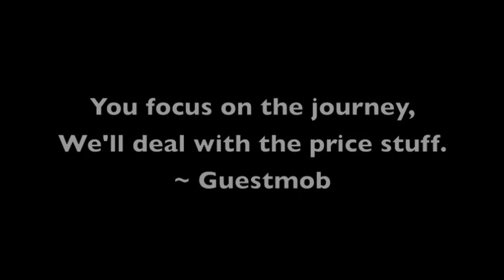4 week old labrador retriever puppies!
We're all animal lovers at Guestmob. On any given day, one can find a dog or two in our offices. They love coming to work as much as we do.

Thumbs up if you got love for the puppies!

Guestmob - A New Way to Book Hotels!

2) 100% refundable up to 72 hours.
3) Manually curated quality hotels (3-5 stars)
3) In 20 US Top markets and doubling new markets within the next few months